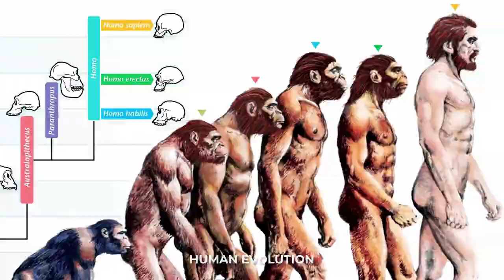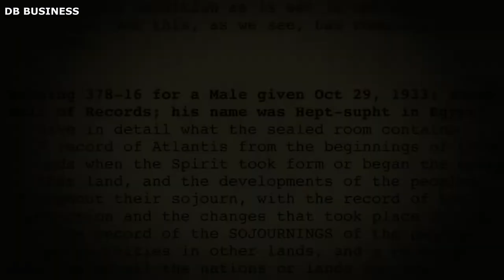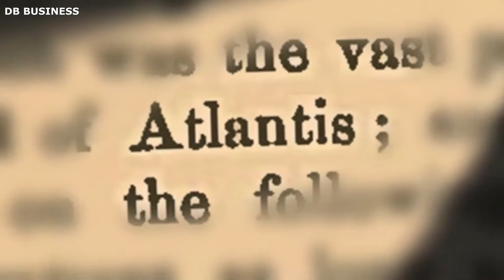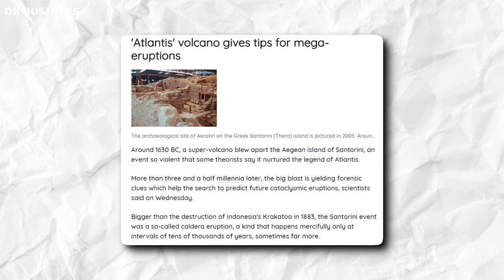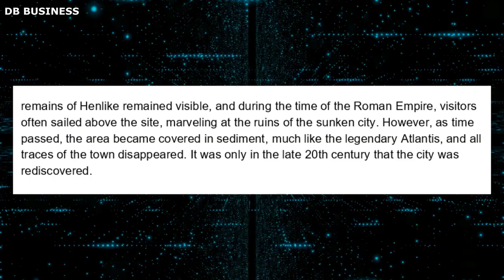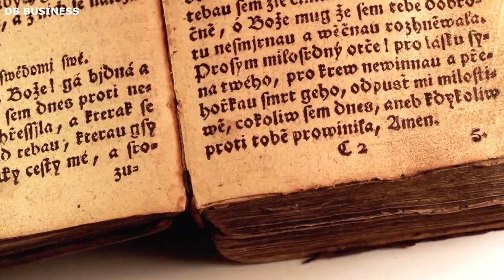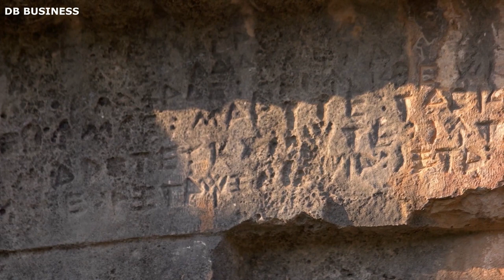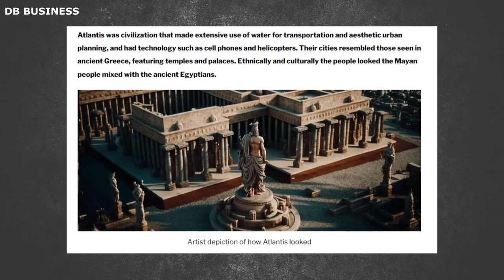Graham Hancock - People Don't Know about Powerful Civilization That Changed The World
Graham Hancock suggests that a long time ago, there might have been a highly developed society called the Minoan Civilization. However, this civilization disappeared from historical records because something terrible happened to them. According to Hancock, this ancient society could have had incredible knowledge and technology that was way ahead of what we usually think.